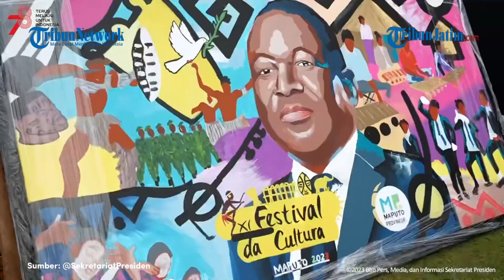Presiden Jokowi kenakan ikat tradisional Afrika hadiri Festival Budaya Mozambik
TRIBUNJATIM.COM - Presiden RI Joko Widodo tampak mengenakan ikat kepala tradisional khas Afrika saat menghadiri pembukaan Festival Budaya Nasional 2023 Mozambik.

Berdasarkan keterangan resmi dari Biro Pers Sekretariat Presiden yang diterima di Jakarta, Presiden Jokowi hadir memenuhi undangan Presiden Republik Mozambik Filipus Nyusi dalam acara pembukaan Festival Budaya Nasional 2023 atau "National Festival of Culture" Mozambik yang digelar di Lapangan Asosiasi Red Bulls, Maputo, Republik Mozambik.